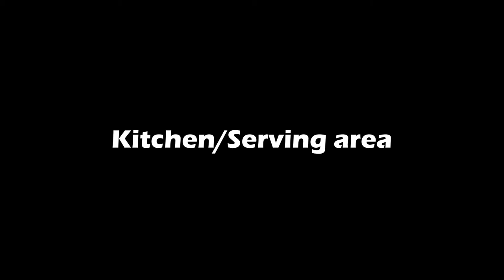Youth Inn Virtual Tour - Iowa State Fairgrounds